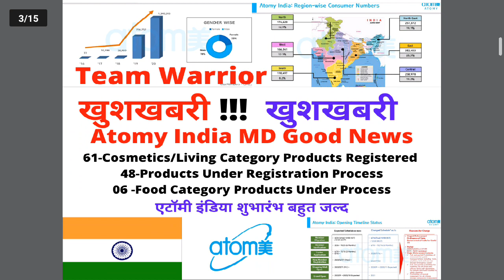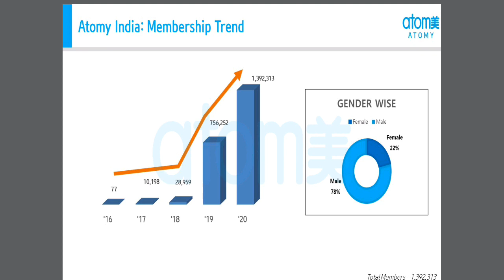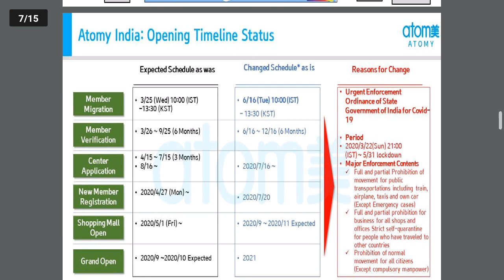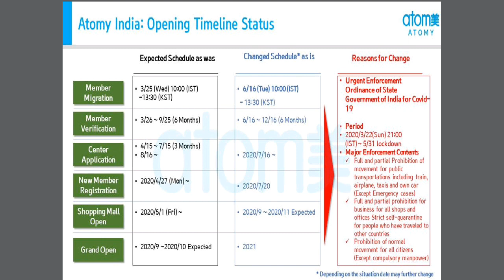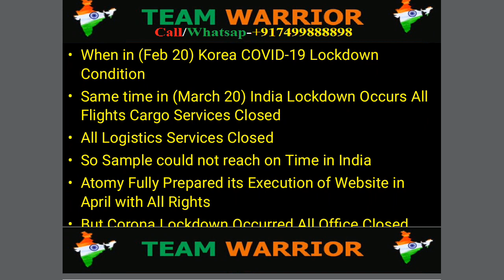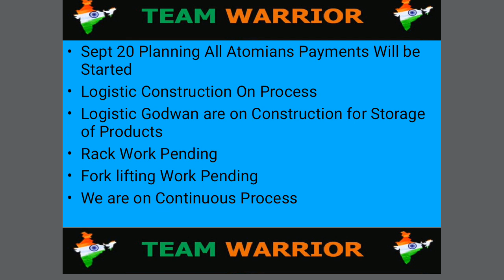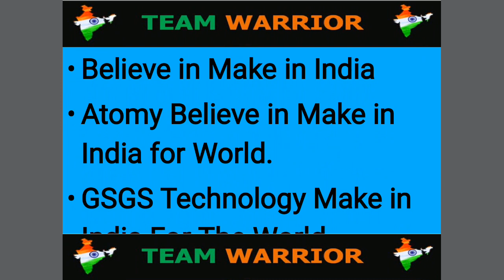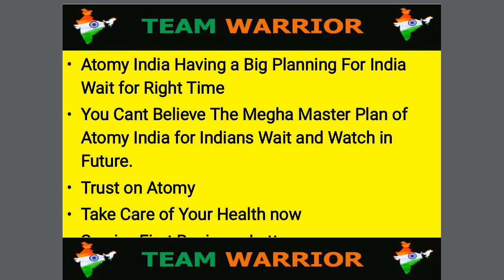Atomy MD Mr Imtiaz Ali Told Megha Mastership Planing Make in India Projects To WorldBy GSGS Strategy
Atomy MD Mr Imtiaz Ali Told Megha Mastership Planing Make in India Atomy Projects To World By GSGS Technology Launching Planning 61-Products Approved#48 Products Under Registration# 6 Food Category Products under Registration Process

Call/Whatsap
Mr Rathore
Atomy Team Warrior
 Founder Member
International Leader